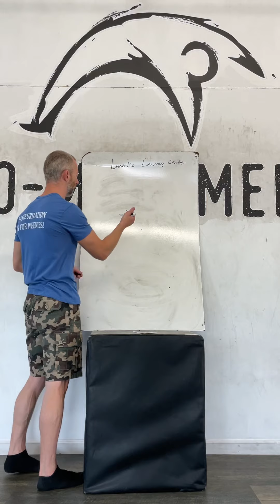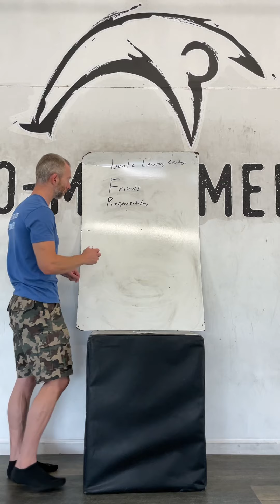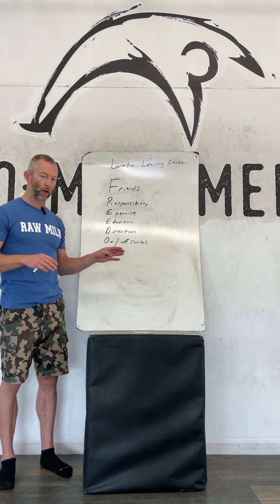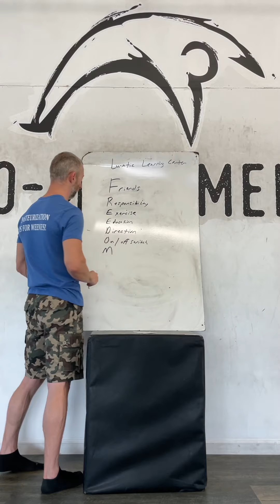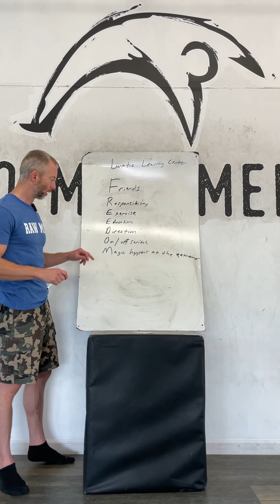Increase Happiness With This Formula / Lunatic Learning Center (#3)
The Lunatic Learning Center at Co-Movement Gym provides short health educational videos to viewers.

In this episode Josh lays out a powerful formula to increase happiness.

Learn more about our mission and community at Co-Movement.com

We negotiated a savings for YOU and we get a small kick back allowing us to keep our show FREE!
WE ONLY GET CREDIT IF YOU USE THE DISCOUNT CODES AT THE WEBSITES LISTED BELOW, (PURCHASES MADE THROUGH AMAZON WE GET NO CREDIT FOR) WE THANK YOU IN ADVANCE FOR SUPPORTING OUR WORK =)

Native Path:
Nativepath.com

Lombardi Chiropractic:
Lombardichiropractic.com

Our team at Co-Movement Gym has used Redmond’s Real Sea Salt, Seasonings, Re-Lyte Electrolyte drink and other products for years! This is a U.S. company whose products are simple, clean and taste great.